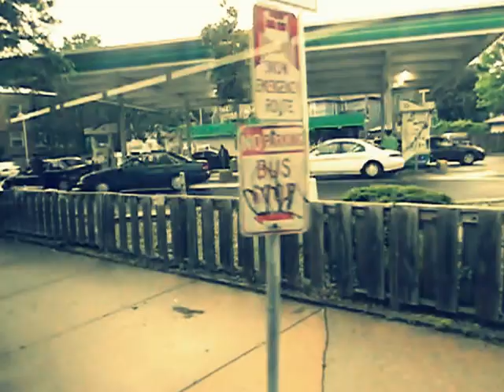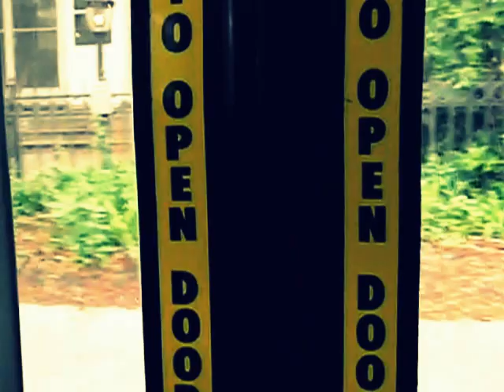Metropolitan Transit Bus Route #11 from 13th and Lasalle to 32nd and 4th Ave S